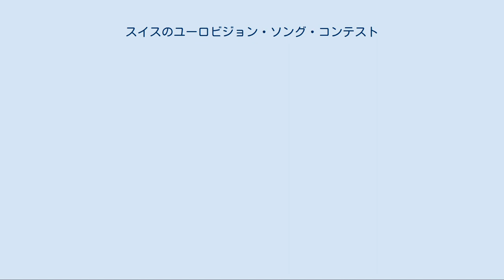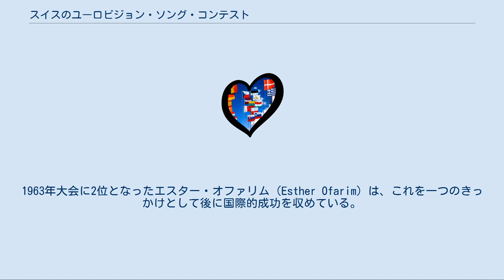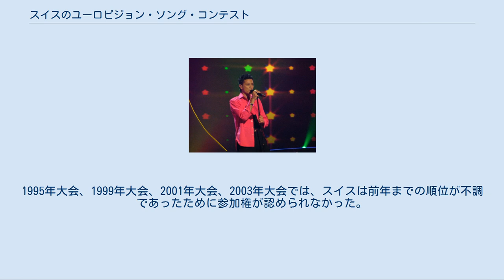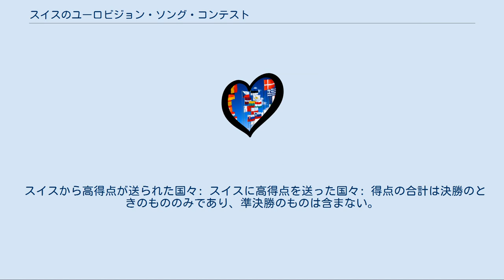スイスのユーロビジョン・ソング・コンテスト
スイスのユーロビジョン・ソング・コンテスト参加者
Piero Esteriore、イスタンブールでの2004年大会にて。
 DJ BoBo、ヘルシンキでの2007年大会にて。
 Paolo Meneguzzi、ベオグラードでの2008年大会にて。
 スイスのユーロビジョン・ソング・コンテストでは、スイスにおけるユーロビジョン・ソング・コンテストについて述べる。
スイスはユーロビジョンが始まって以来、1995年大会、1999年大会、2001年大会、2003年大会を除く全ての大会に参加している。
スイスの初参加は第1回の1956年大会であり、同大会でスイスは優勝を果たしている。
 スイスからの参加者の多くはスイス国外ではあまり知名度のないアーティストが多い一方、国際的に活躍するアーティストがスイス代表に選ばれることもある。
1988年大会ではセリーヌ・ディオンが優勝を果たし、また1993年大会にはアニー・コットン（Annie Cotton）が3位に、2005年大会ではバニラニンジャが8位となっている。
1963年大会に2位となったエスター・オファリム（Esther Ofarim）は、これを一つのきっかけとして後に国際的成功を収めている。
 スイスは2009年までに3年連続の準決勝敗退と、それに伴うユーロビジョンからの撤退を求める世論にもかかわらず、2010年大会への参加を早々に表明し、「（ユーロビジョンへの）参加者に掛かる費用は、各種のエンターテイメント・ショーよりも安い。」と述べている。
 スイスは第1回大会の1956年から2017年までの間に、4回の不参加があった。
1995年大会、1999年大会、2001年大会、2003年大会では、スイスは前年までの順位が不調であったために参加権が認められなかった。
 スイスにはフランス語、ドイツ語、イタリア語、ロマンシュ語の4つの公用語がある。
ユーロビジョン大会では長年にわたって、参加者は歌詞としてその国の公用語を用いることが定められており、スイスはこの4つの言語を自由に選んで使用することができた。
2017年までの58大会、59人のスイス代表の参加曲のうち、23曲はフランス語で、12曲はドイツ語で、10曲はイタリア語で、12曲は英語で、1曲はロマンシュ語の歌詞であった。
スイスが優勝した1956年と1988年は共にフランス語の歌詞であった。
 スイスから高得点が送られた国々: スイスに高得点を送った国々: 得点の合計は決勝のときのもののみであり、準決勝のものは含まない。